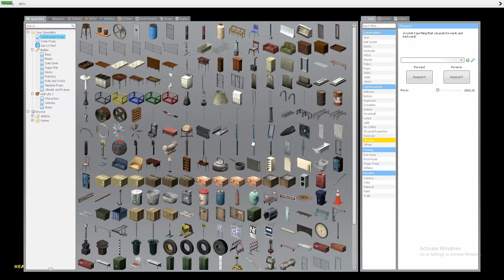Gmod, Horror maps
Just wanted to do some spooky things since it is halloween time :D